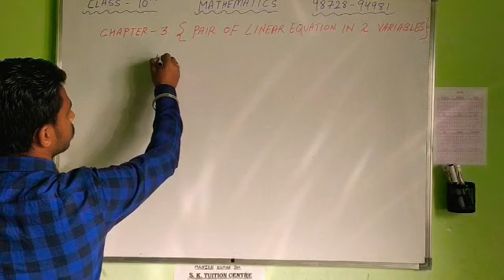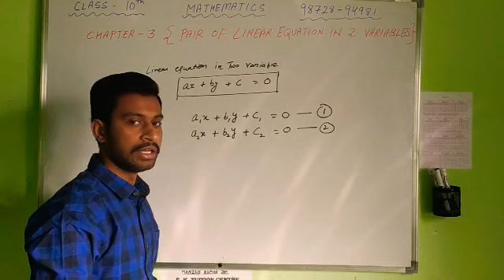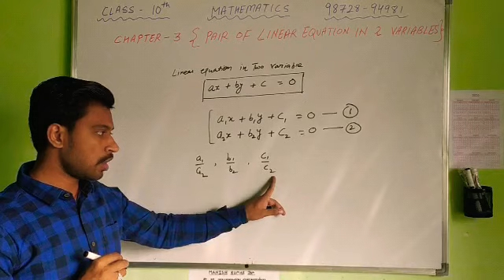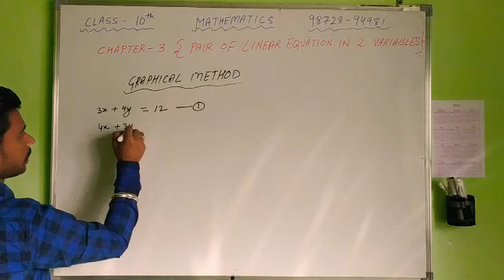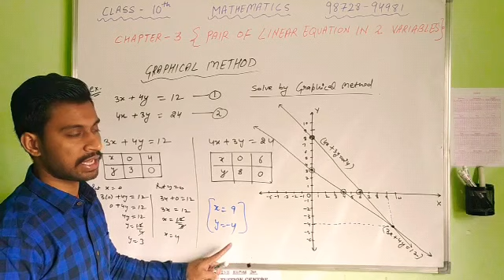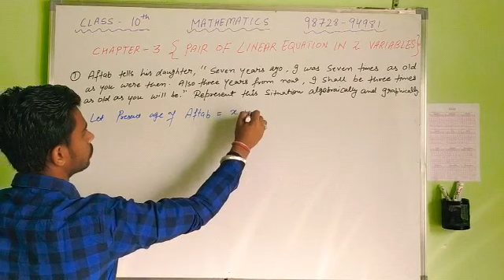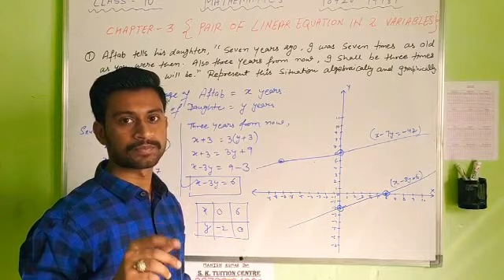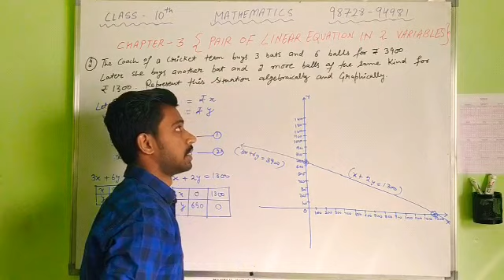Pair of linear equation in two variables(Part-1) # Class 10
In this vedio i will explain about linear equation and graphical method to solve
Manish kumar jha